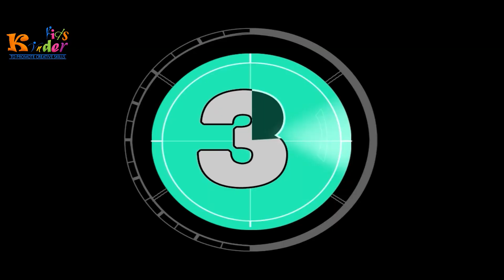How to Make Paper Plate Fish || Baby Shark Fish || Paper Plate DIY || Deft Hand Crafts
1.Paper Plate
2.Water Color 3.Fomic Sheet
4.Brushes 5.Button (eyes)
6.Water

In this Video Tutorial teaches you How to make Shark Fish and other fishes.
kinderkids # Deft Hand Crafts

Creative Activities: Arts and Crafts.

Here you can find amazing DIY (Do It Yourself) art and craft for home decoration ideas. Deft Hand Crafts make videos about best out of waste, diy organizer, wall hanging, wall decor, flower vase, etc. Our motive is to create those activities that engage a child's imagination.

Fun educational games & activities for kids help to groom their minds and make learning fun with these educational activities for kids that you can view and do together! The best part of Deft Hand Crafts is that we re-utilize old materials and make beautiful and useful decorative things.

Thanks for visiting the Deft Hand Crafts channel and have a happy crafting.

How to Make Paper Plate Bunny || 5 Ways of Bunny || DIY Handmade Bunny